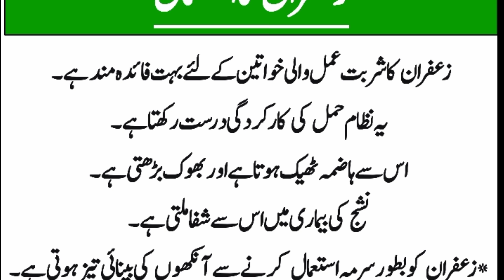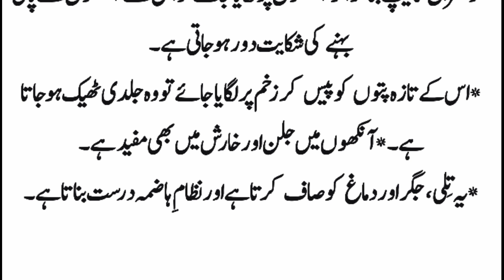Zaghfaran ka Istemal Aur Fawayed || Rayyan tv